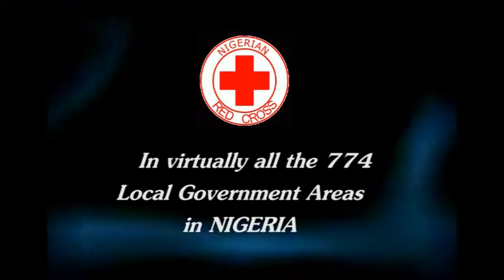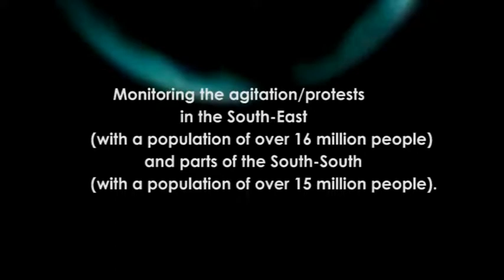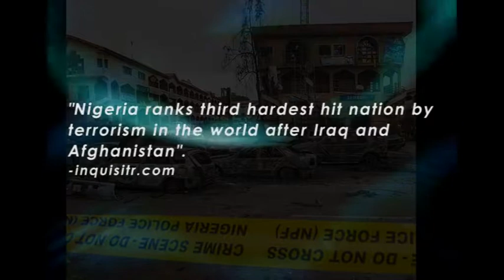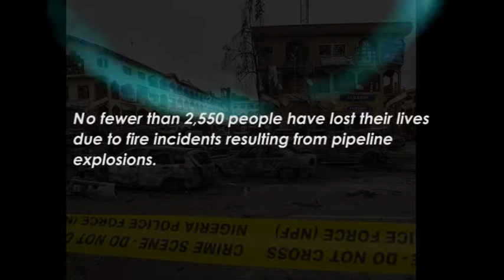Nigerian Red Cross Humanitarian Documentary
Video on the humanitarian activities of the Nigerian Red Cross Society. Support us to do more and better for you.